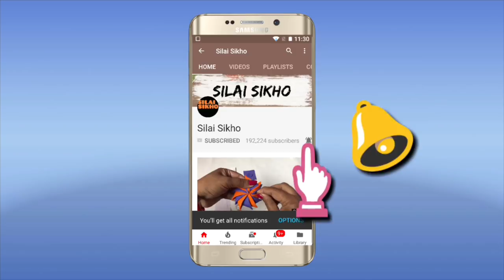NEW DESIGN TABLE MAT /DOOR MAT 2018